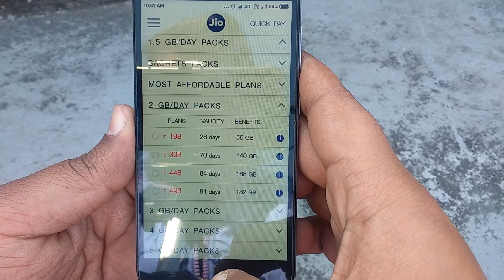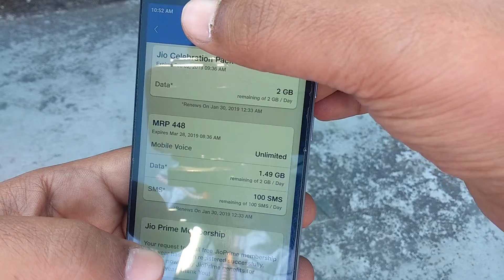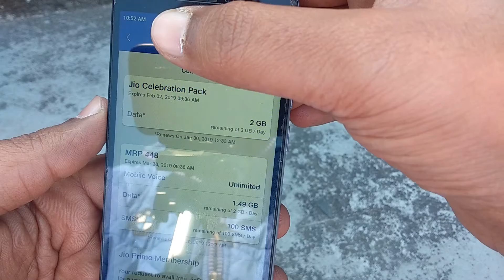Jio New Free Internet Offer 2019 | Reliance Jio 10GB Free | Jio Offer Toady Recharge